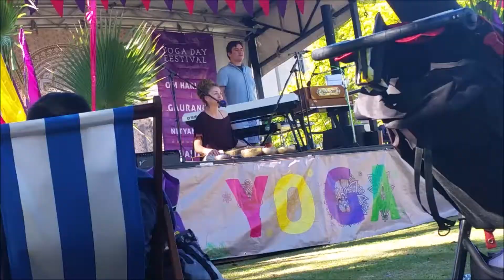Yoga Day Festival Brisbane 2018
We decided to go out and check out the yoga day festival. I am so glad we did Jason and I had an absolute blast! I would definitely recommend anyone who loves yoga to go the next festival!

List of things that myself and my family have adopted into our lives

Gentle parenting/attachment parenting
baby wearing
extended breastfeeding
baby lead weaning
elimination communication
minimalizing our lives
80/10/10
plant based

We are also
trying to conceive
baby obsessed (well I am anyway lol)
future homeschoolers

We like to live an upbeat, positive, active lifestyle with lots of adventures.

I am passionate about my family, nutrition (though I'm not an expert), healthy living, self improvement and being a good role moddel.

I have been eating 100% plant based since November 2017. I am also teaching myself about being an ethical vegan. I am teaching my son to value all living creatures and to respect the world we live in.

I feel that it is so important to give our children the absolute best foundation in life, with unconditional love, patients, gentleness, consistency, happiness, playfulness and demonstrate healthy habits in our lives so our children will learn from us. Children are the future, they will be running the world someday so we need to raise emotionally stable, wise, empathetic and healthy children so that some day they will be amazing adults that are capable of anything (including changing the world for the better)

We are an army family living in Australia taking one day at a time.

I want to share our journey through life to help other families, to inspire others and to show people what we love and why we love it.